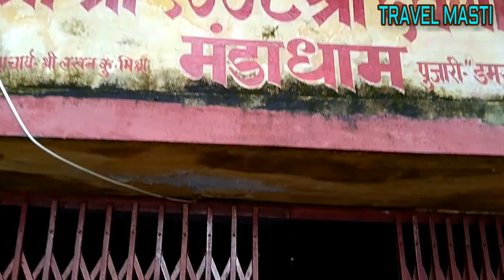CAVE OF DEOGAON#TRAVELMASTI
झारखण्ड राज्य के गुमला जिला में स्थित है देव गाँव / इस गुफा में प्राचीन शिवलिंग मौजूद है यंहा तक आने जाने के लिए पक्की सड़क बनी हुई है ये जगह बसिया प्रखंड से दस किलो मीटर दूर मोरेंग से तीन किलोरमीटर की दुरी पर स्थित है लेकिन आप इस रास्ते का प्रयोग न करें क्योंकि बीच में एक छोटी सी नदी है इसमें आपका वाहन फंस सकता है आपको यदि यहाँ तक आना हो तो झारखण्ड के गुमला जिला का पालकोट प्रखंड आना होगा पालकोट और बसिया वाले रोड में से होकर दक्षिण दिशा में जाना होगा / धन्यवाद